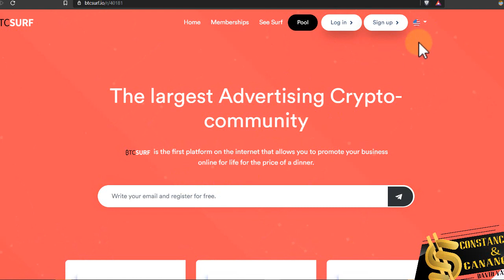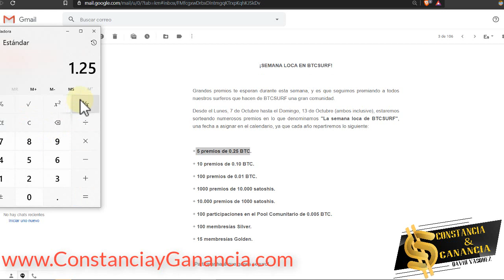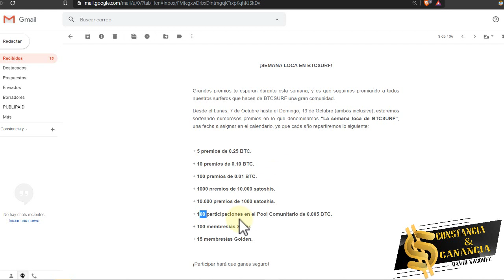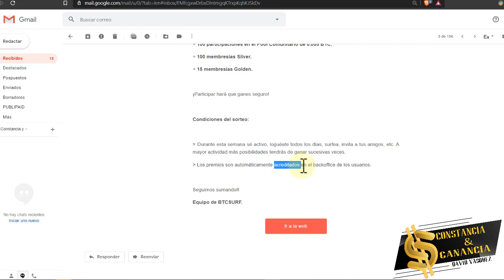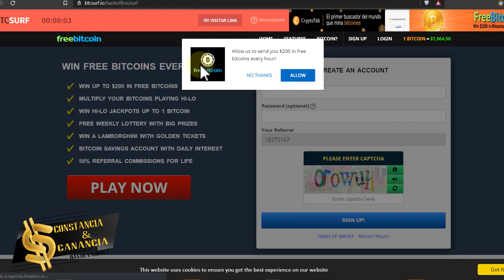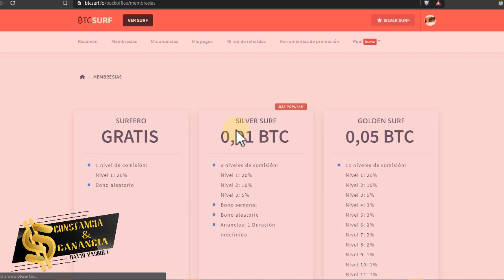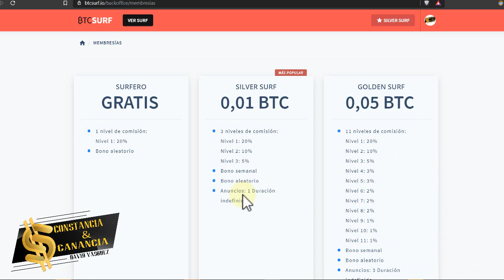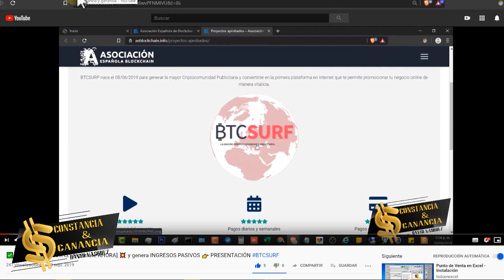😱 GANA 0 25 BITCOIN GRATIS 🏃‍♂️ APÚRATE y registrate AHORA ✅ 【 PROYECTO EN LIQUIDACIÓN】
🔥 GRATIS

Contacto 📞